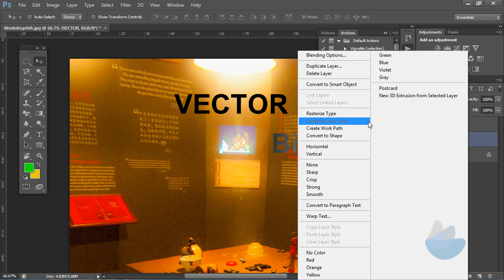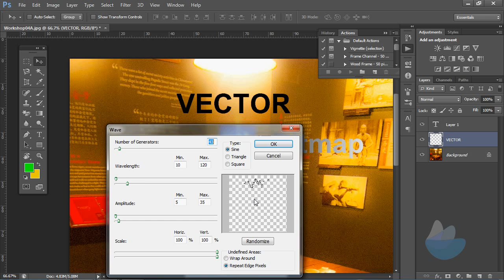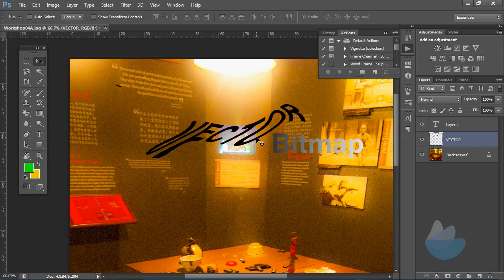สอนโฟโต้ช้อป ๗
เบื้องต้น